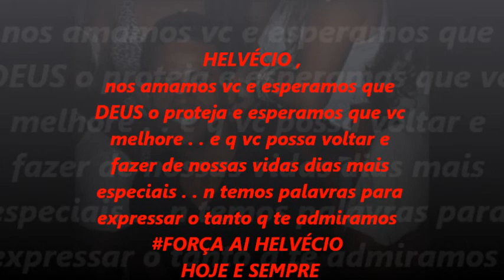~# FORÇA AE HELVÉCIO . .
nos te amamos e estamos felizes em saber q a cada dia voce esta melhorando . . .